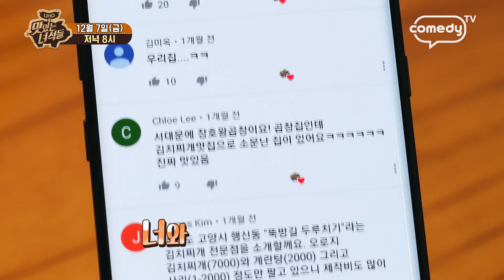"시청자 추천 숨은 맛집 (돼지갈비&묵은지찜)" [맛있는 녀석들 Tasty Guys] 198회 예고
대형 프로젝트 1탄!
너와 나의 입맛 고리
시청자들의 댓글로 찾아가는 숨은 맛집 찾기 프로젝트
앉았다 하면 7인분!
김프로가 최후의 만찬으로 먹고 싶다는 최애 음식 돼지갈비
눈 번뜩 뜨이는 황홀한 맛
네버 스탑! 중독성 강한 묵은지찜
한식 러버 문세윤 최애 음식 원조 밥도둑 묵은지찜
시청자 댓글에 위장 설렘~